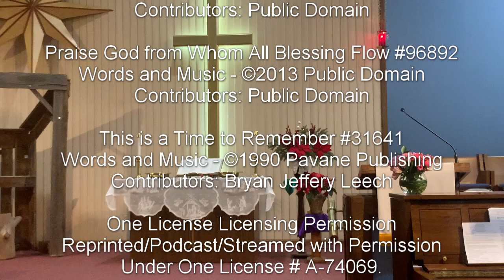December 31, 2023 – Congregation “Celebrating 175 Years of Ministry”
Scripture Readings:
• Ecclesiastes 3:1-15
• Colossians 2:6-7

Copyright Information

Hark! The Herald Angels Sing #92206

It Came upon the Midnight Clear #92234

Praise God from Whom All Blessing Flow #96892

This is a Time to Remember #31641
Contributors: Bryan Jeffery Leech

Reprinted/Podcast/Streamed with Permission
Under One License # A-74069.